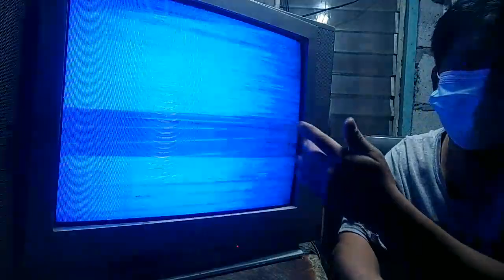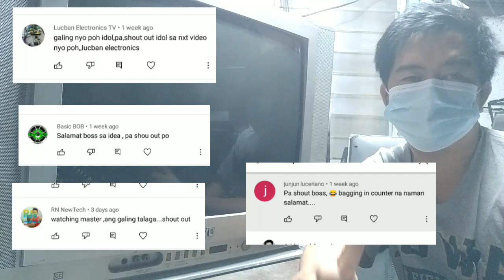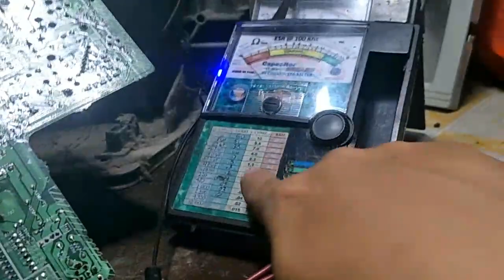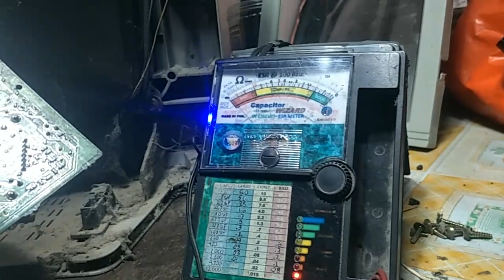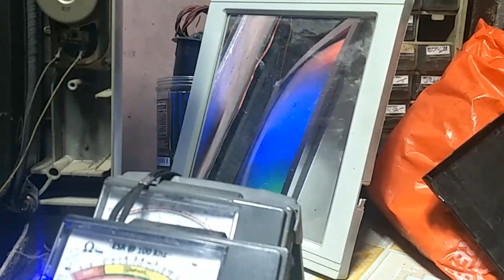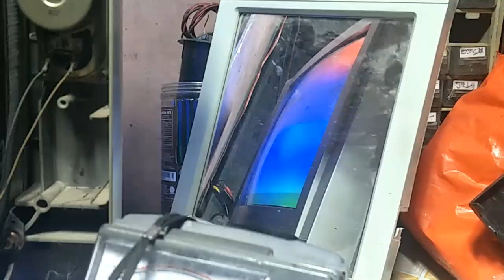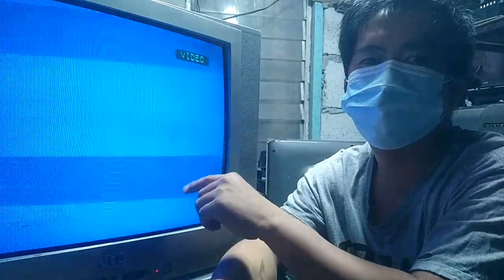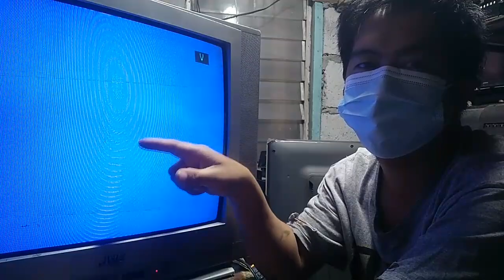Jvc crt tv jittering blue and protect